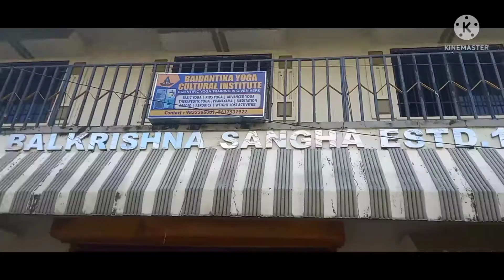Bharosagroup serving the food to Needy n Hungry ...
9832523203 if any one contribute